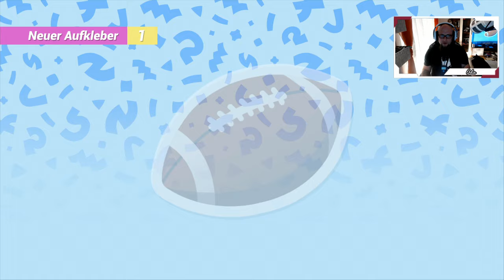Angezockt | Melbits World [PS4 Pro] [4K]